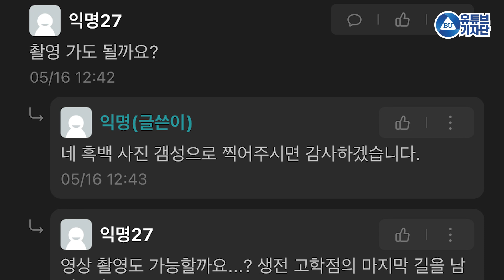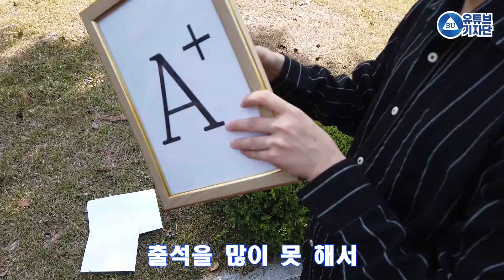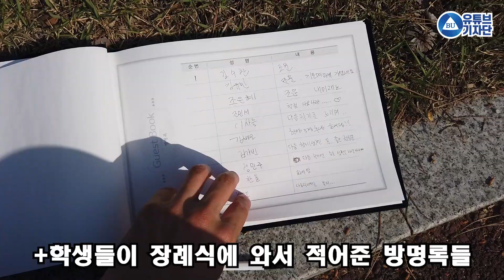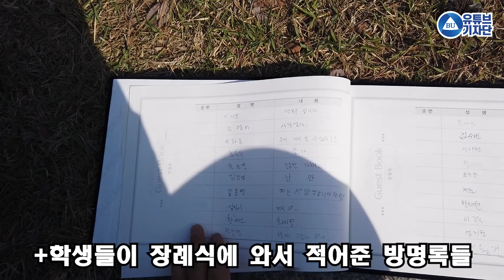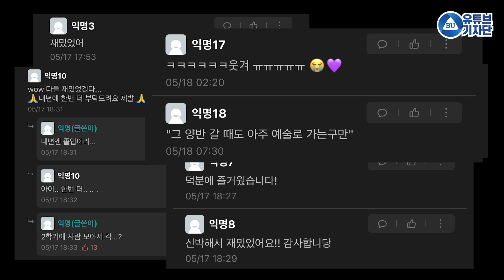⚰️학점⚰️의 명복을 빕니다. (너도 조심해) [백석대학교 유튜브기자단]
백하~
오늘은 학점을 떠나보내고 베데스다 공원에서 장례식을 진행한 학생이 있어 찾아가 봤습니다.
에브리타임에 올라온 글을 보고 찾아갔는데
많은 분이 오셔서 학점 가는 길, 따뜻한 말을 남기고 과자나 음료수를 남기고 가셨습니다.
여러분들도 떠나보낸 학점을 생각하며 보시는 건 어떨까요?

다음에도 더 재밌는 영상으로 찾아뵙겠습니다
다들 백하~